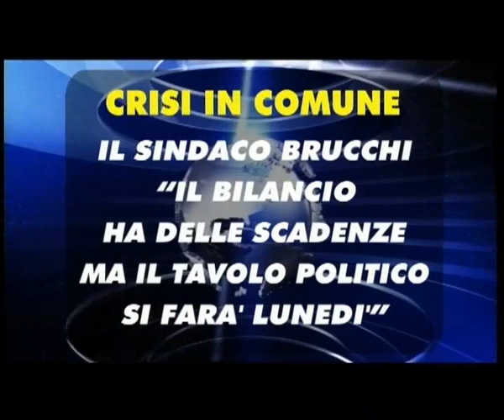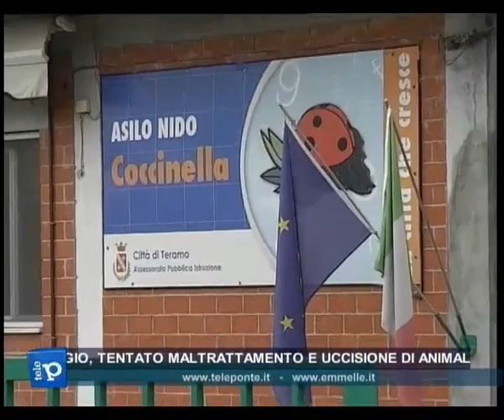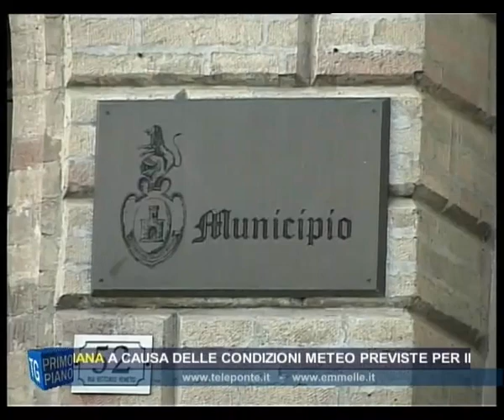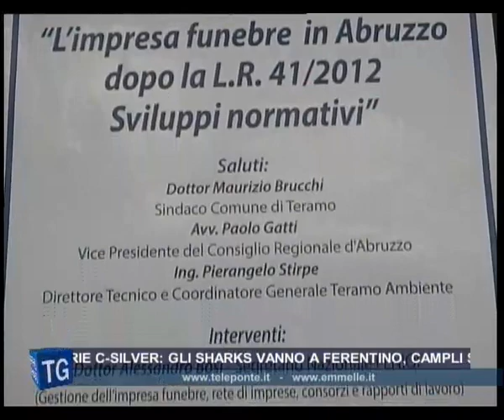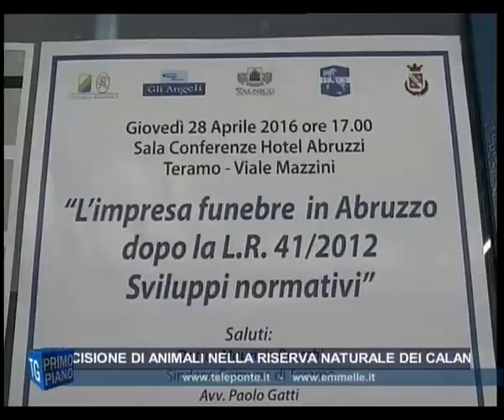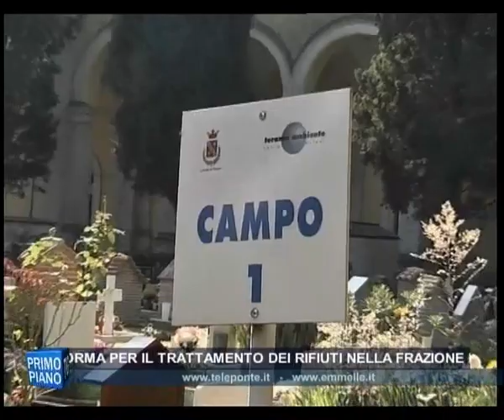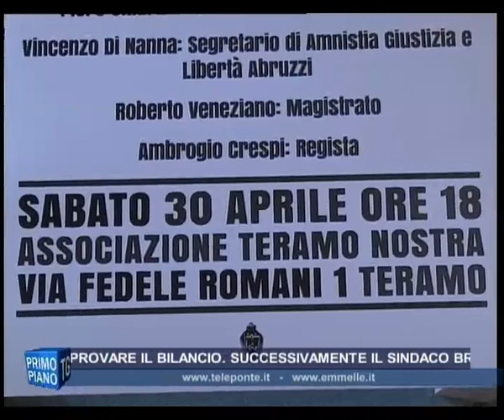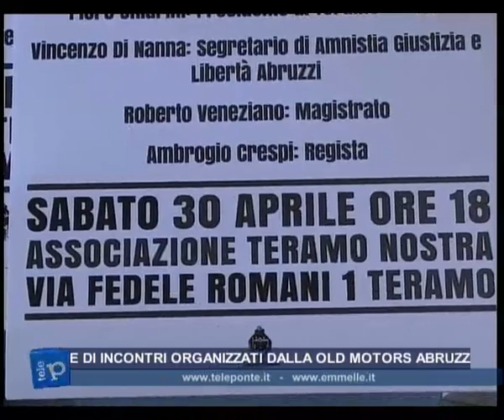TG GIORNO 29 04 2016